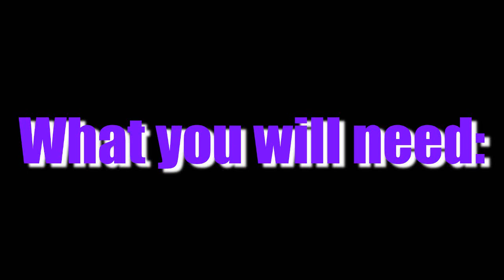How to make a homemade water pump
This easy and simple water pump can be useful in many different ways. You could make a small waterfall and many other things, hope you guys enjoyed this video.